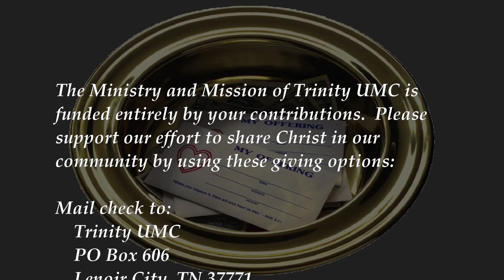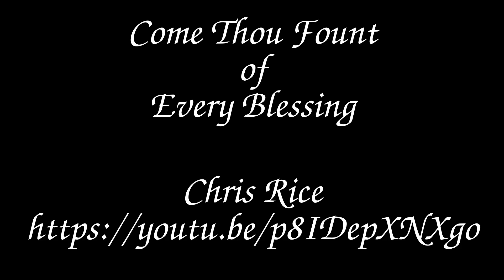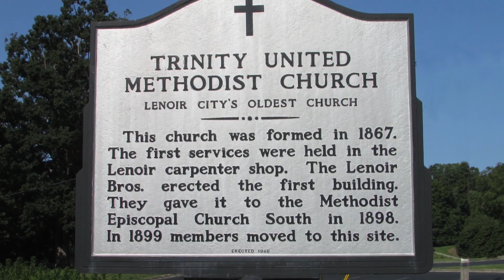The Covenant of the Heart - Jeremiah to Jesus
Worship for Sunday, March 17, 2024, at Trinity United Methodist Church, Lenoir City, TN. Rev. Linda Bass, Pastor, and Warren Clark, Music Director.